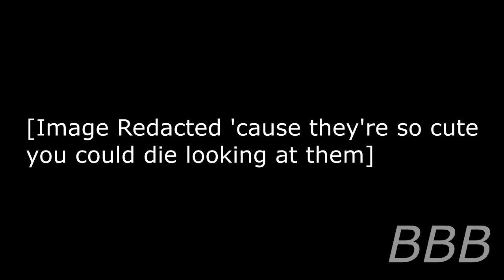SCP 2300 Perodic Golems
There was supposed to be an image to go with it, but the latest revision took it down, along with the image commentary. So enjoy the the excuse for the image redaction.